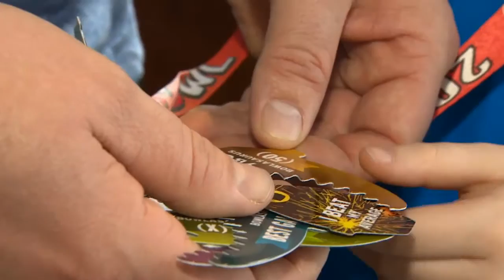Bowling-pants-gate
Todd Powell is angry that his 7-year-old son was denied his gold medal because he was wearing non regulation pants.